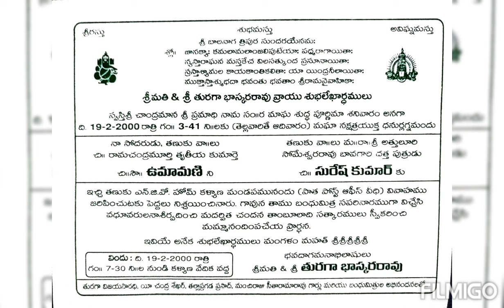UmaSuresh Wedding Pics February 19th 2000 Part-3